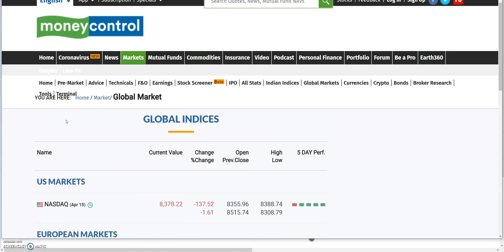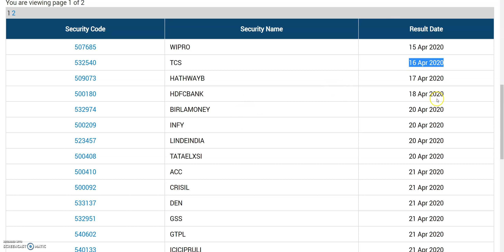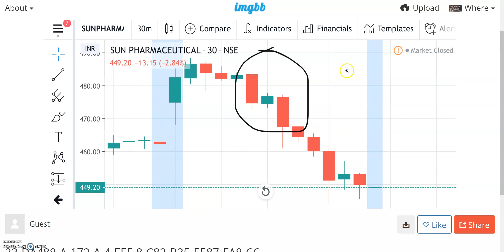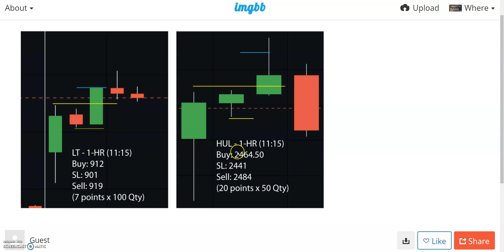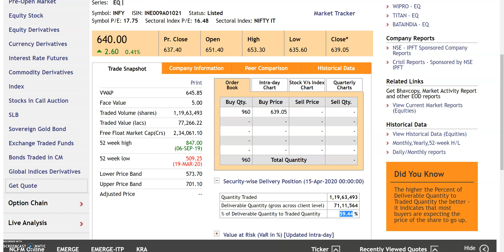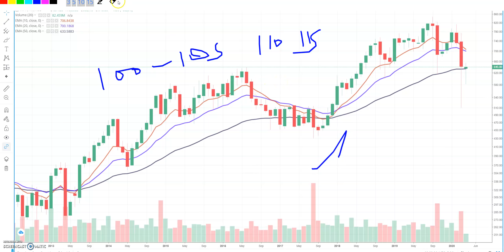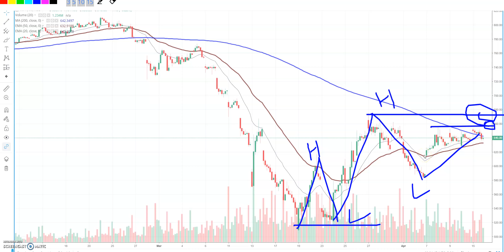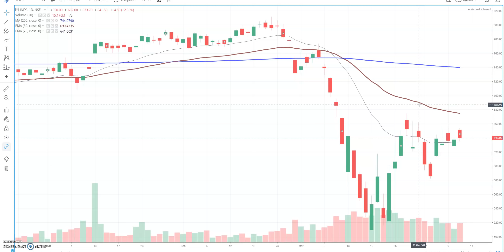INFOSYS Q4 RESULTS, FINAL DIVDEND भी देता है, 8 बार BONUS SHARES भी, INFOSYS DIVIDEND, INFOSYS BONUS